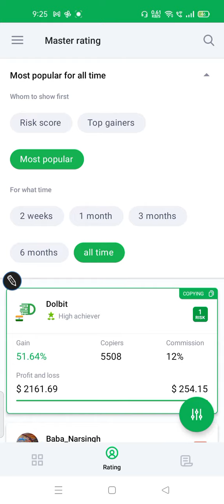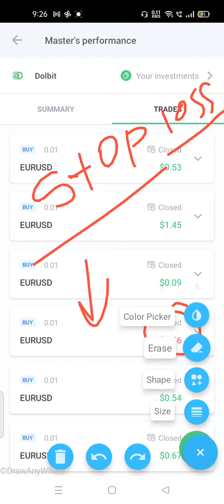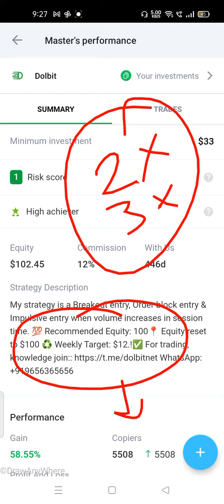Dolbit से कल कितना प्रॉफिट हुआ देख लो | octafx Nishant iB | octafx copytrading app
dolbit octafx master review | dolbit master | octafx nishant ib

octafx trading
octafx copy trading
octafx
octafx trading app review
octafx se paise kaise kamaye
how to use octafx trading app
forex trading
octafx copy trading review
octafx trading app se paise kaise kamaye
forex trading
forex
forex trading course
forex trader
forex trading strategies for beginners